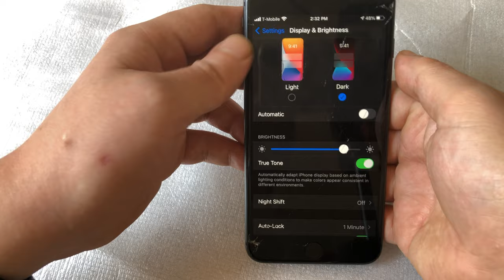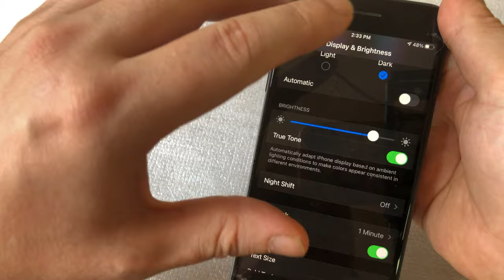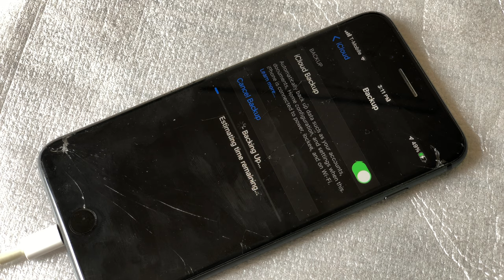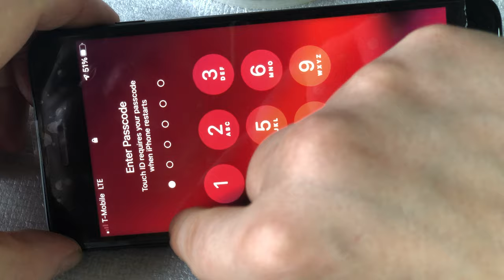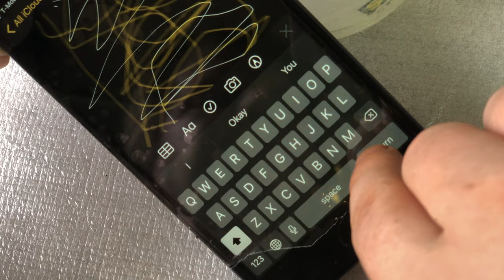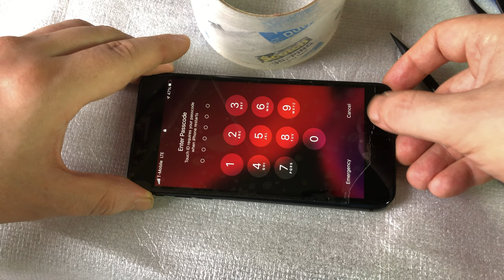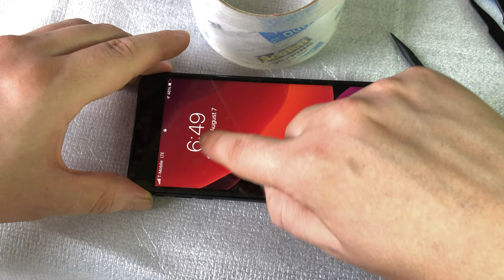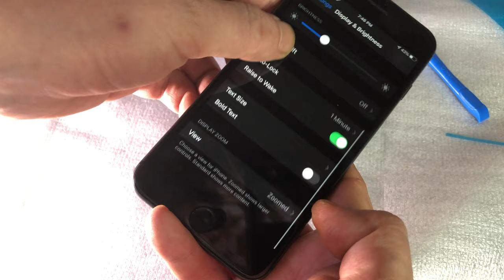iPhone 8 Plus broken screen swap replace repair by 1st timer.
I've gone inside of many LG and Moto Android phones with a screwdriver back in the day, however I've never done a single iPhone. This video documents the complete removal and and replacement of the cracked iPhone screen from start to finish, it's a bit lengthy since this is the first time I've done this. I've shot it in leu of fast paced stylized videos that I've seen that don't seem to help too much, especially not with the putting back together of the iPhone, nor the glue gasket part - I'm replacing the screen on my actual, real, working iPhone here - and losing true-tone in the process.